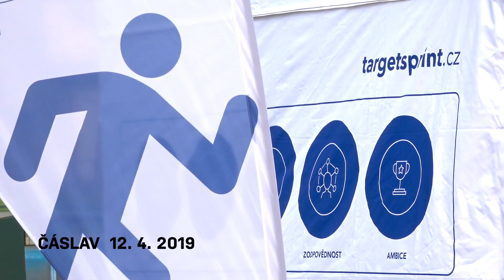Czech Target Sprint Open, Gymnázium Čáslav 2019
Target Sprint zaujal i mistryni světa Ludmilu Formanovou